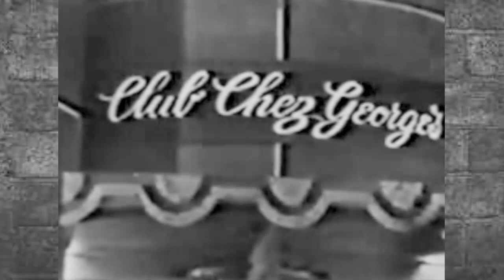Ed Sullivan introduces the Nicholas Brothers